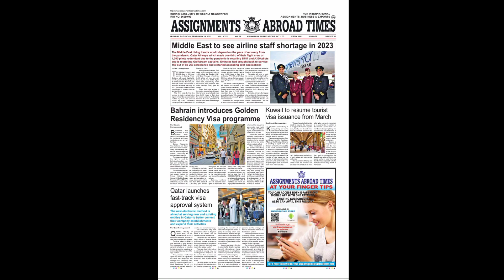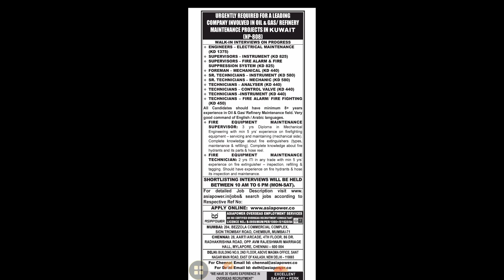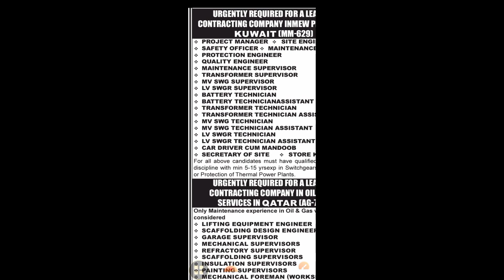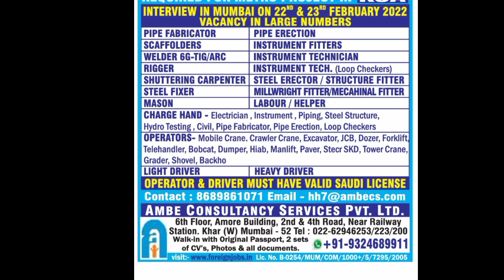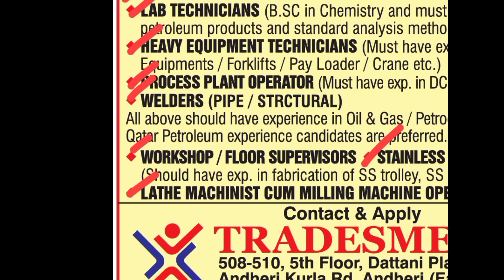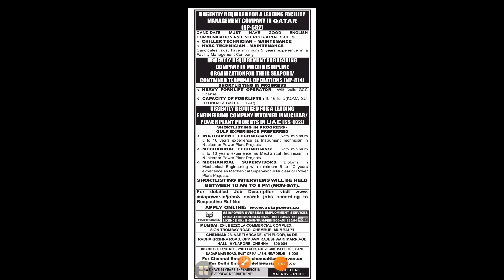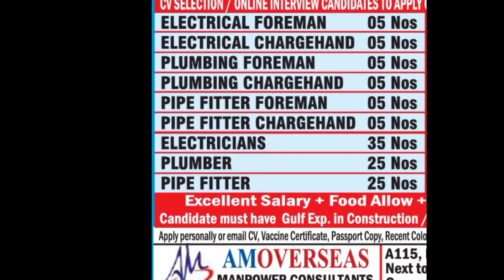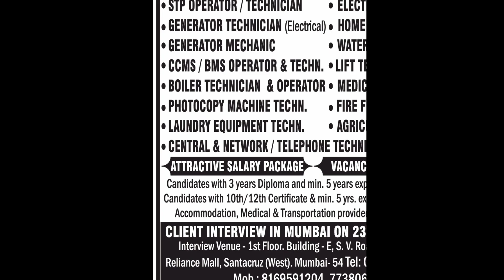20-February-2022| Assignment abroad times job| Gulf job E-paper| job in Asia & Europe 2022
20-February| Assignment abroad times job | Gulf job epaper | Find job in Middle East | job in Asia & Europe 2022|